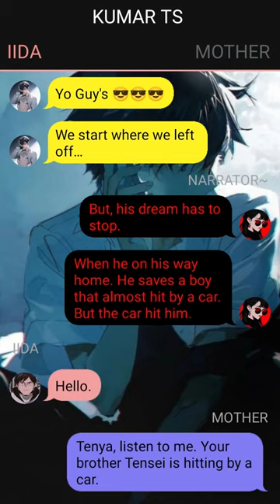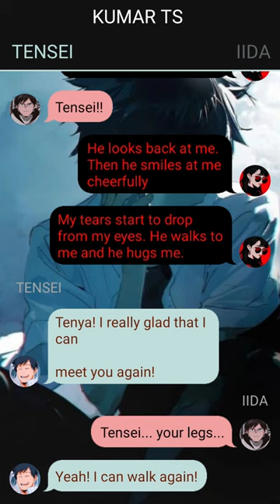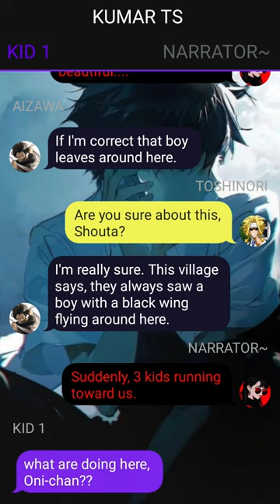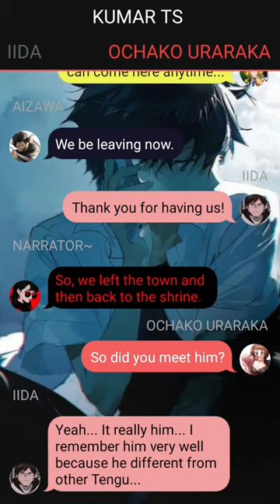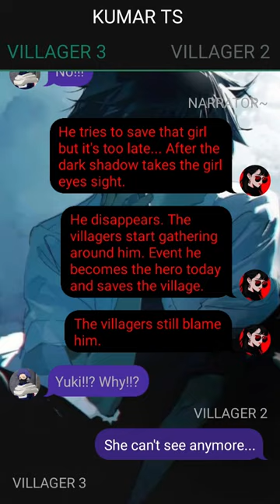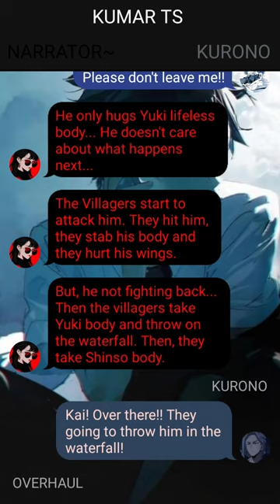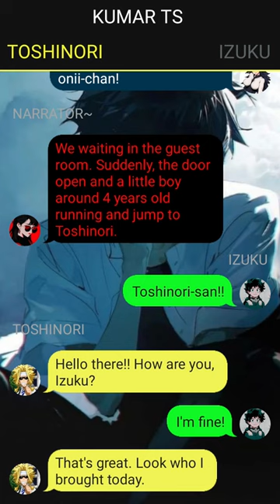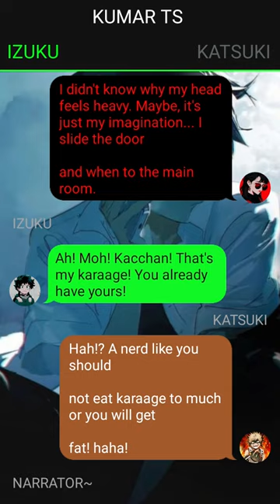The bride of the Fox Deku // Pt~2 // Izuku X Katsuki // Deku Texting Story